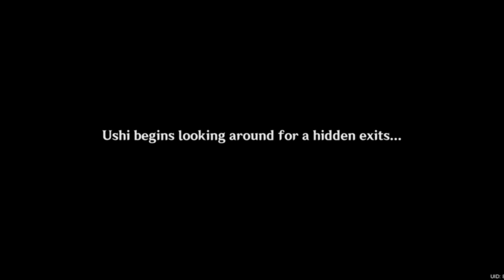[Genshin Impact] Liyue - Interlude Chapter Act 2: Perilous Trail (First Half)